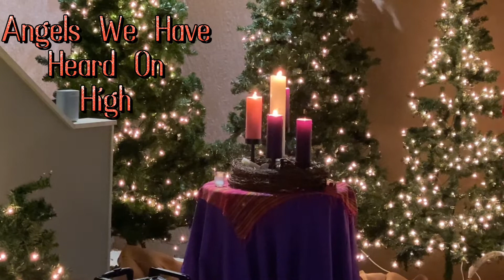First Congregational Church Wolfeboro Christmas Eve Worship ~ 12/24/21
Christmas Eve is a time to celebrate the birth of Christ with our favorite carols, special music and readings. We look forward to this gathering all year long! This is the night when Christ is born anew in our hearts. The Incarnation is the penultimate event of our faith story. Join us this Christmas Eve as we let the light of hope, peace, joy and love multiply from one illuminated heart and hand to another.

Edited by Henry Hudson, filmed by Taylor Hudson